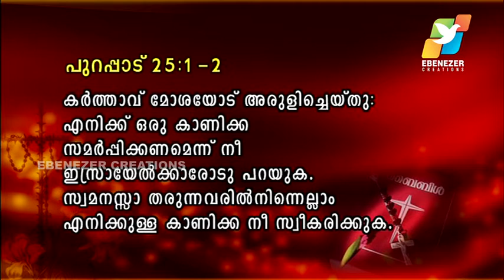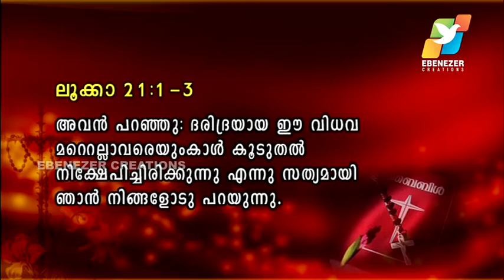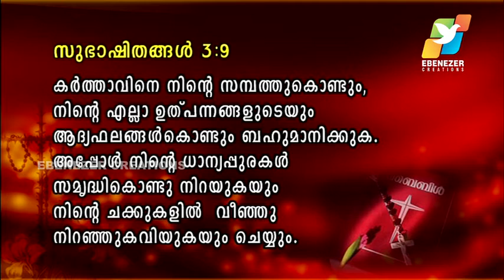Sehion 1st Friday Convention | December 2009 | Fr. Xavier Khan Vattayil | Part 1